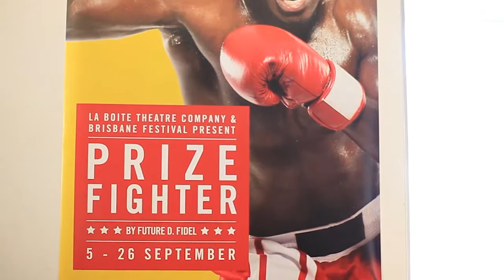Prize Fighter La Boite Promotional Film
A talented young boxer, Isa, is preparing for the biggest fight of his career. On the line is the national title and the promise of fame and riches beyond his wildest dreams. What unfolds is a modern-day fable of a Congolese boy orphaned by war and forced to become a child soldier by the very people who killed his family. His powerful left hook offers a new life in Australia, but his greatest obstacle is not his opponent – it’s his past.

La Boite Artist-in-Residence Future D. Fidel writes with the undeniable force of authenticity. Fleeing the Congo as a child, he lived in a Tanzanian refugee camp for eight years before being granted refugee status in Australia. Prize Fighter is inspired by his own story and those of people he has known.

We are thrilled to present in the lead role one of Queensland’s most talented young actors, Pacharo Mzembe (The Mountaintop, Underbelly), who brings years of boxing training to the stage.